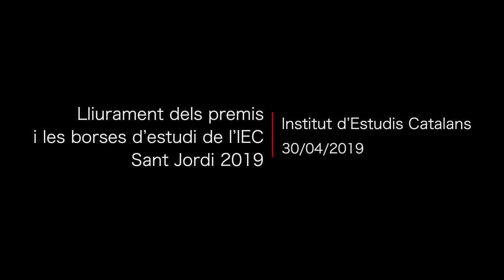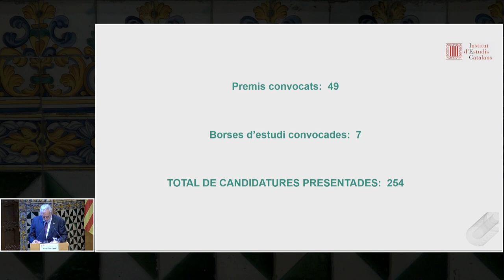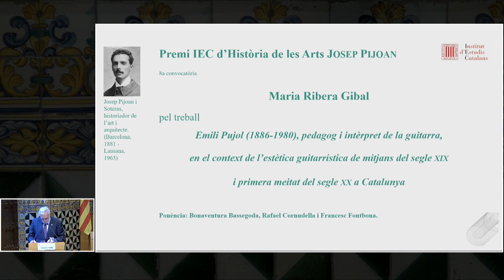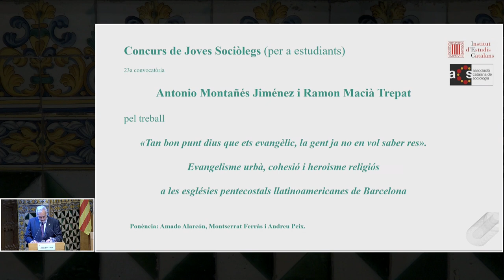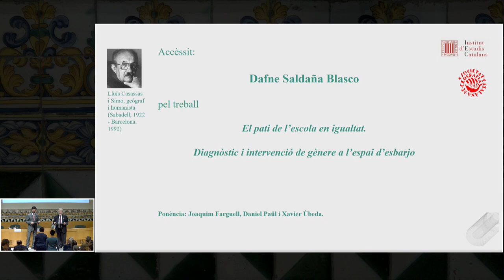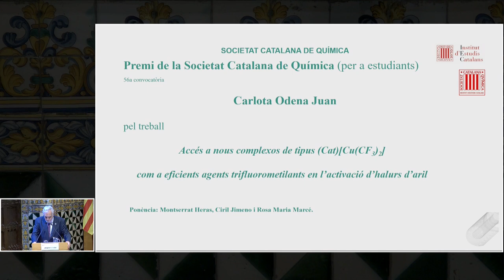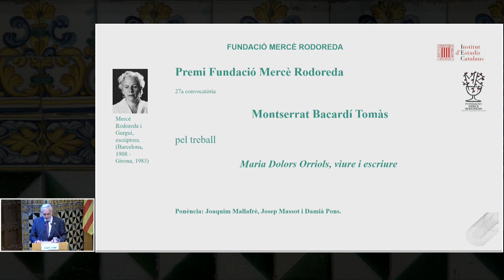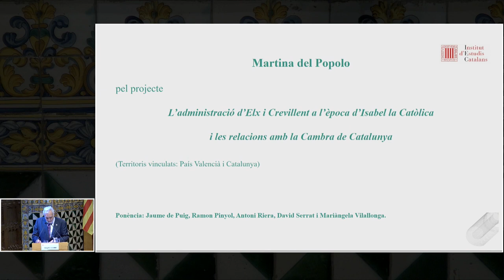Lliurament dels premis i les borses d’estudi de l’IEC 2019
L’obertura de l’acte anirà a càrrec de Joandomènec Ros, president de l’IEC. Seguidament Josep Enric Llebot, secretari general de l’IEC, farà la lectura dels premis i les borses d’estudi.

A continuació el president de l’IEC i Jordi Puigneró, conseller de Polítiques Territorials i Administració Pública de la Generalitat de Catalunya, lliuraran els diplomes als premiats.

Albert Alemany, guanyador del Premi Matemàtiques i Societat, farà el parlament en nom dels premiats.

La cloenda anirà a càrrec del conseller Jordi Puigneró.

A l’acte també hi assistirà Jaume de Puig, vicepresidents de l’IEC.

L'acte va tenir lloc el 30 d'abril de 2019 a la Sala Prat de la Riba de l'IEC.